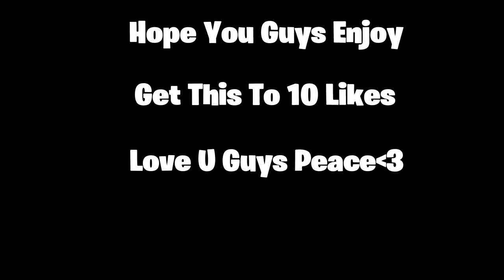Xxxtention Hope🙏🏾 ( Fortnite Montage)